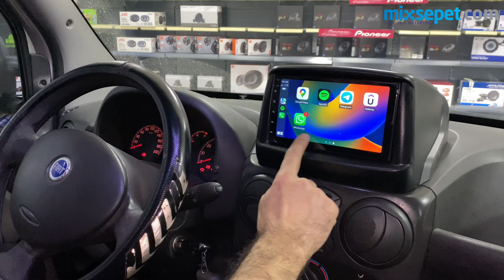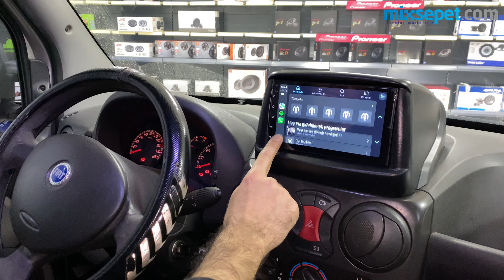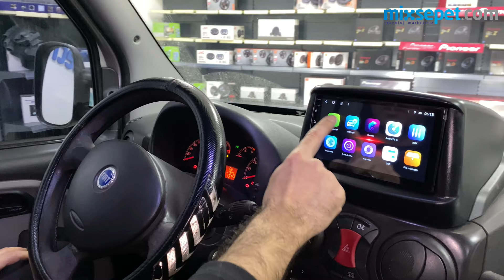FİAT DOBLO CARPLAY DESTEKLİ ANDROİD MULTİMEDYA fiat 22-1581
Fiat Doblo Carplay Destekli Multimedya Sistemi ‍🔧